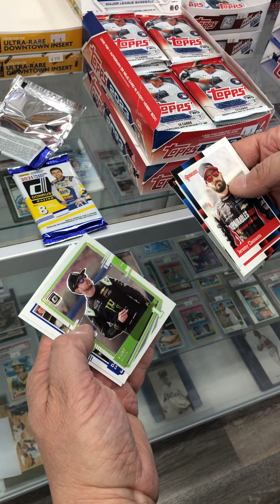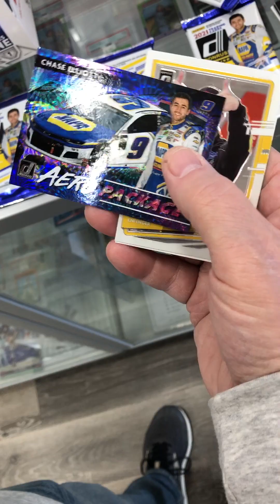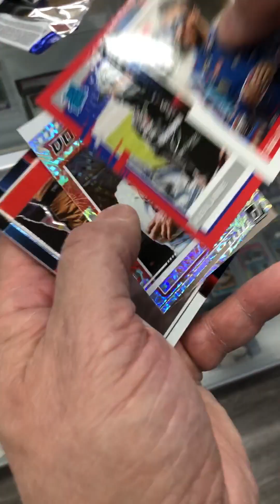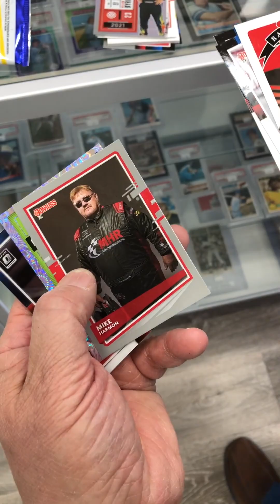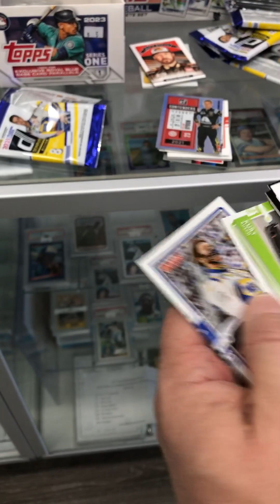& @nascardradio do an impromptu rip of some 2021 Donruss Racing packs 1/19/24 🏁